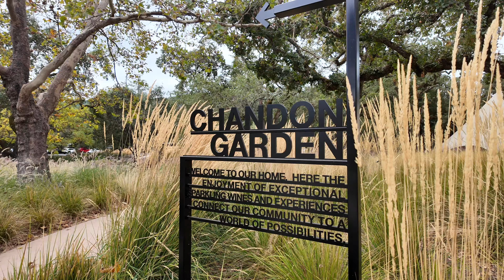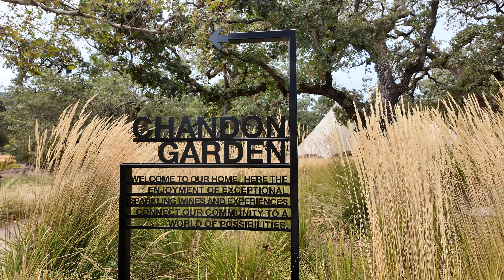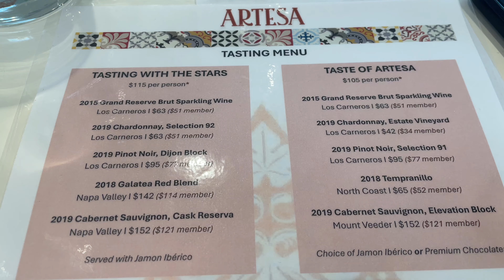Napa Wine Tasting: CHANDON / Artesa Winery/ Napa Biking Tour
Celebrated and enjoyed a late birthday weekend celebration in Napa Valley. We decided to book our wine tastings on Saturday at Chandon and Artesa Winery and booked a self-guided Napa biking tour for the entire Sunday. If sparking wine is your favorite type of wine then definitely check out Chandon and their cute boutique store. For the biking tour, we rented electric bikes from the Napa Bike Shop located in downtown Napa and biked all the way to Yountville which was about 12 miles one way and biked back to downtown Napa. Definitely recommend doing the biking activity as you get to enjoy closeup views of the gorgeous vineyard scenery.

Timecodes:
0:00 Intro
0:20 Chandon parking lot
1:02 Chandon Garden
1:42 Chandon Boutique Shop
2:35 Check in Tasting
3:42 Artesa Winery
6:00 Napa Bike Shop
6:50 Napa Self-Guided Tour